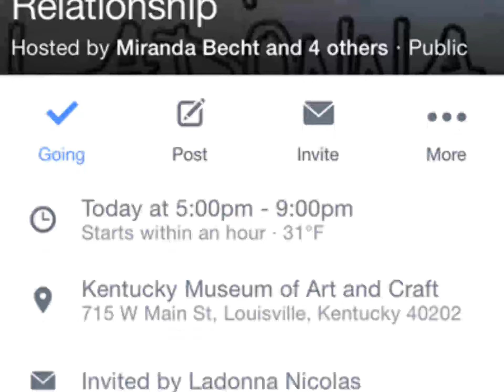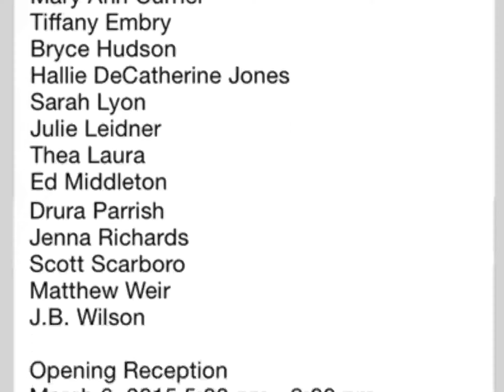Larry & Ladonna Was Here: The Artist-Collector Relationship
This is a short video that I compiled and edited for my

My work was selected by a curatorial team from the private collections of Larry Shapin and Ladonna Nicolas which boasts around 350 total artists.

I was pleased to be selected as one of thirteen artists whose work from the collection would be exhibited amongst an esteemed group of my peers.

SHOW DESCRIPTION BELOW

Larry & Ladonna Was Here

Friday, March 6 at 5:00pm to 9:00pm

Kentucky Museum of Art and Craft, Brown-Forman Gallery 715 W. Main Street, Louisville, KY 40202

AEGIS, the association of graduate students at the Hite Art Institute at the University of Louisville, and the Kentucky Museum of Art and Craft are proud to present Larry & Ladonna Was Here, an exhibition of photography, sculpture, and painting from the collection of Larry Shapin and Ladonna Nicolas. The selected artworks are presented with a short quip that expands on how it came to be part of their collection. These stories, paired with video interviews of the artists, offer a personal and often humorous glimpse into the artists they support.

Focusing on the relationship between collector and artist, Larry & Ladonna Was Here takes a look at the bonds that form between artists and collectors in a community, and celebrates the uniqueness of a collection that has primarily focused on artists working in Kentucky. Larry Shapin began collecting in 1972 with the purchase of a piece he bought from now well-known artist Mary Ann Currier. He and Ladonna have since accrued over 600 diverse works of art. The relationships they have developed with the artists in their collection set Larry and Ladonna apart from other collectors and are the focus of the exhibition.

The exhibit opens Friday, March 6, with a reception from 5-9:00 p.m. in the Brown-Forman Gallery of the Kentucky Museum of Art and Craft. Larry & Ladonna Was Here will display works from 13 artists in the collection including Mary Ann Currier, Bryce Hudson, Tiffany Embry, Hallie DeCatherine Jones, Thea Lura, Julie Leidner, Sarah Lyon, Ed Hamilton, Drura Parrish, Jenna Richards, Scott Scarboro, Matthew Weir, and J.B. Wilson.